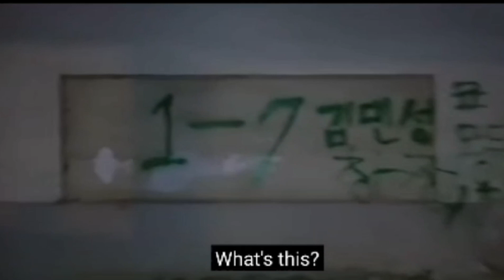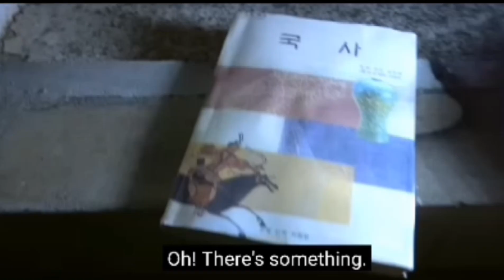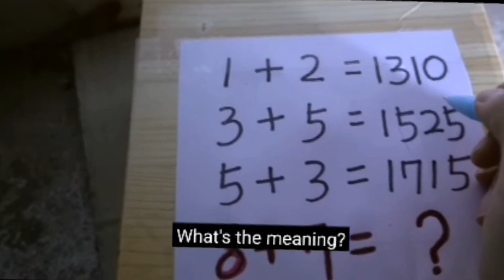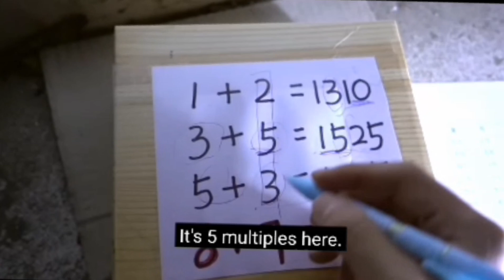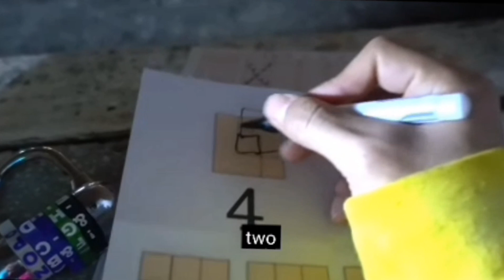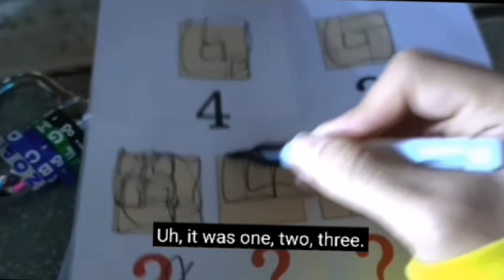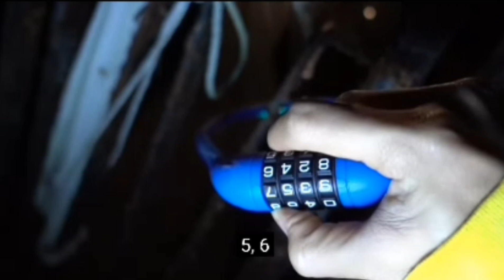Escape the Abandoned School Challenge😱😰glowup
Heopop 😊 famous YouTuber , experienced paranormal activity during his live ...